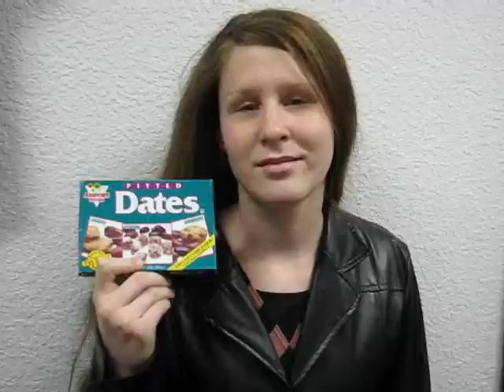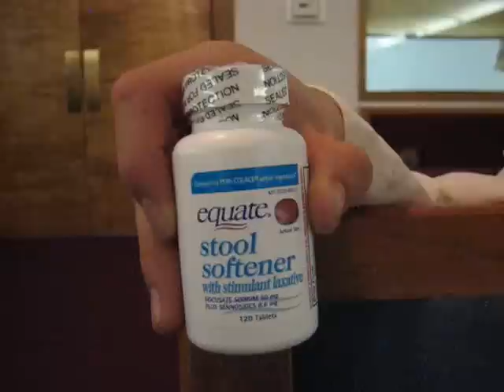Bloopers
Bloopers from our Products for Pentecostal Power Video.